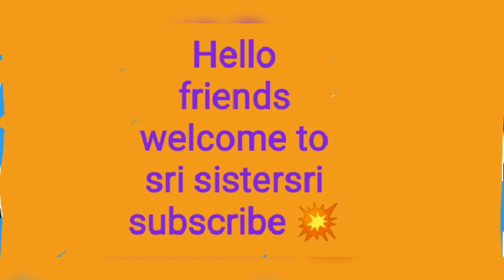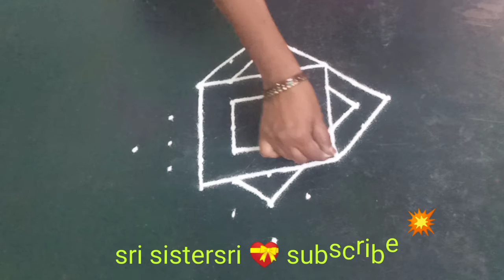Padi Kolam[9+1] Vaigasi month special kolam |Friday padi kolam |Pandaga Muggulu |Easy padi Kolam